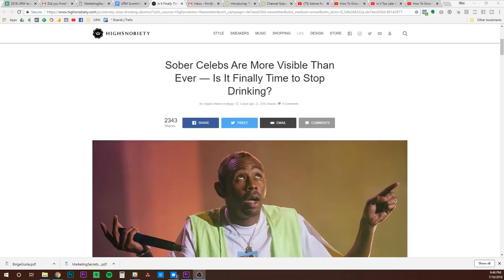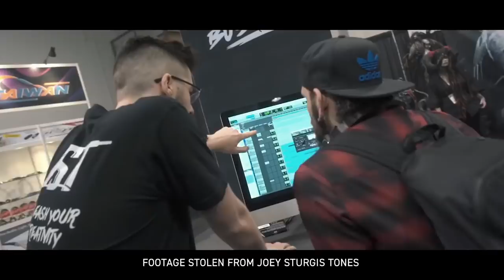Being sober at a party: will it hold your career back?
A lot of us feel pressured to drink at work events like happy hour or a party- but you DON'T have to drink to fit in and be successful.

For example, the sober musicians and rappers in this High Snobiety article, including Vince Staples, Kendrick Lamar, Tyler The Creator, Eminem and 50 Cent

And of course, the countless straight edge hardcore bands I loved growing up like Earth Crisis, Youth Of Today and Minor Threat.

I get it: the subtle peer pressure to drink is real, especially if you work in the music industry like I do. A lot of business is done at parties or over drinks, which is hard for those of us who don't drink (either because you used to have a problem, or just don't like drinking).

But as long as you follow the tips I share in this video, it will NOT hold you back! In fact, it's probably an advantage :)
Work doesn't have to be lame! Download my free guide on getting a job you'll love